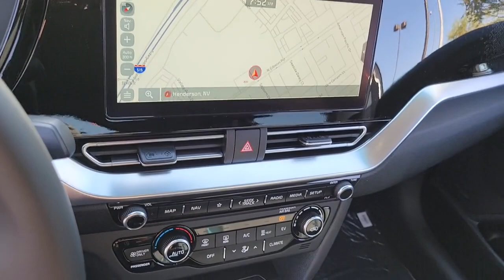2020 KIA NIRO EV Henderson, Las Vegas, Bullhead City, Centennial, St George, NV K081319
Platinum Graphite New 2020 KIA NIRO EV available in Henderson, Nevada at Towbin Kia. Servicing the Las Vegas, Bullhead City, Centennial, St George, NV area.
2020 KIA NIRO EV EX PREMIUM - Stock#: K081319 - VIN#: KNDCE3LG7L5081319

Towbin Kia
260 N Gibson Rd

2020 Kia Niro EV EX PremiumbrbrHybrid inside, stylish outside. The updated Niro offers 3 Powertrain options. Hybrid, Plug In Hybrid, or full EV Electric Vehicle. The Niro gives modern hybrid technology a sleek new look, bringing the efficiency of a hybrid to a fun-to-drive compact SUV.brbrbrShop Local. Buy Online. Be Safe. Drive Happy. Towbin Kia is the number one Kia dealership in Las Vegas for a reason. We have the highest rated and reviewed customer service, the lowest prices, and the most convenient ways to shop for your New or Used Kia. Whether you're shopping online or in-store or need a friendly mechanic from our highly rated Service department - our mission is to make the process easy and enjoyable. We create happy customers for life! With Towbin Kia, you get the best online experience without sacrificing the local friendly service from experts right here in your community. As your local Kia Dealership in Las Vegas, we bring you the best online and in-person experience possible.brbr123/102 City/Highway MPGbrPlatinum Graphite 4D Sport Utility 201HP Electric Motor FWD 1-Speed Automatic